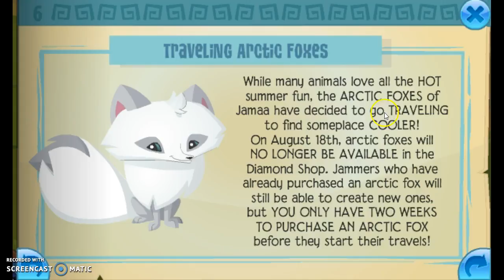Animal Jam: Jamaa Journal Reading: KANGAROOS ARE BACK!